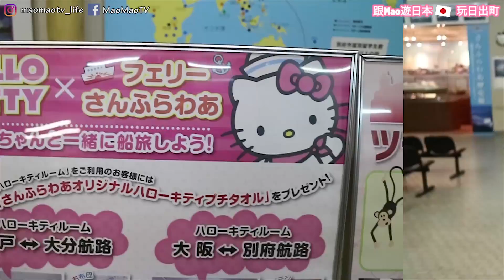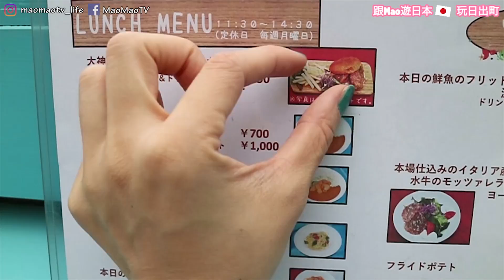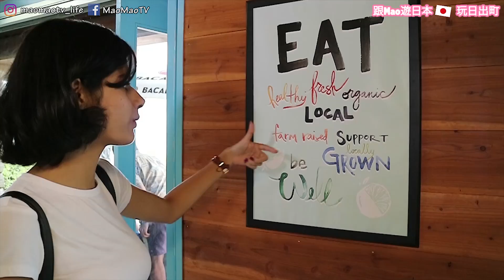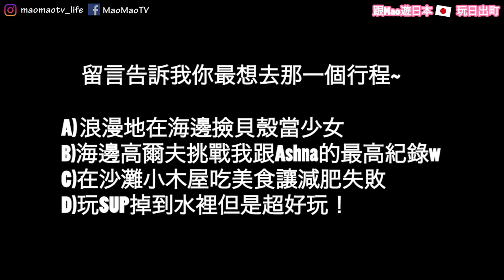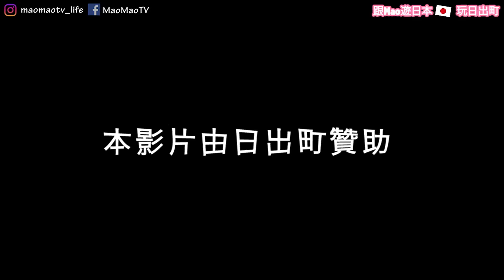日本VLOG//日出町挑戰〇〇衝浪！會成功嗎？｜日本日出町 一日遊PART 1❤️｜MaoMaoTV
感謝日出町政府邀請我到日出町拍攝❤️ 我還以為這跟一般的衝浪一樣😱😱 日本的旅行VLOG～這次是我第一次去日出❤️ 說明文有景點連結～
（下面還有得看～）

～關於高爾夫球場～
現在草兒努力生長中，預訂在7月下旬開放！夏天一起來玩吧～

♥關於Mao♥
我叫Mao, 是一個住在日本京都的台灣女生。
現旅居京都。

我愛吃。愛旅遊。

在這裡頻道裡跟你分享日本相關的，跟日本不相關的
我的生活，我是世界 ;)

♥影片關鍵字♥
旅行／旅遊／日本／VLOG／日出町